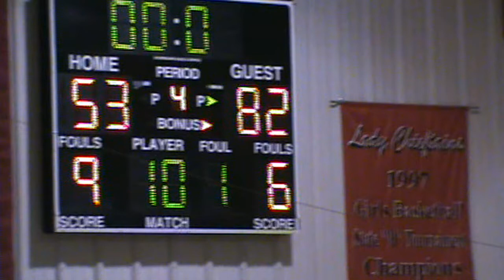2013-14 Hitchcock-Tulare vs Ipswich (Girls Basketball)